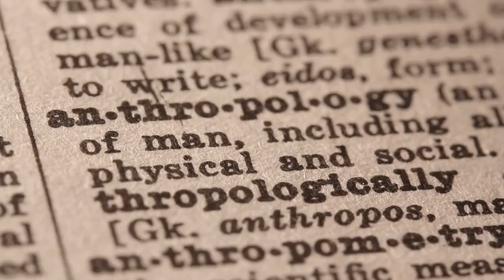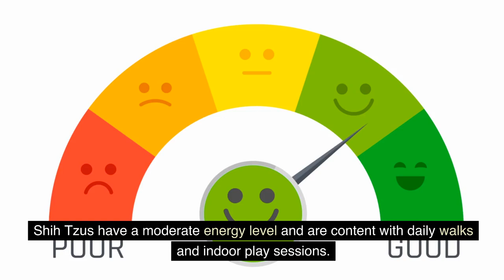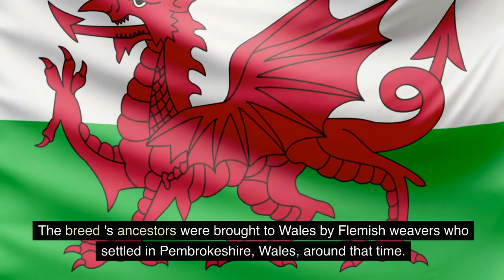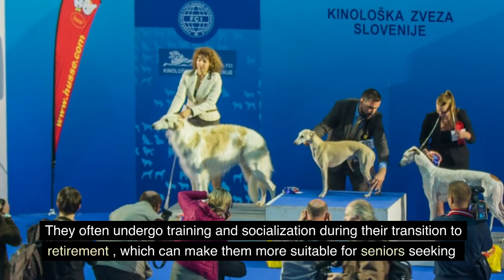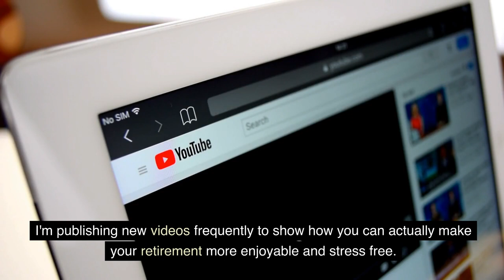Choosing the Perfect Companion: Best Dogs for Seniors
In this video, we'll be discussing the best dogs for seniors and how to choose the perfect companion for your needs. We'll discuss the pros and cons of different dog breeds and help you find the perfect dog for your needs.

Senior citizens make great companions for anyone, and choosing the right dog is an important part of making sure your senior citizen is safe and happy. In this video, we'll discuss the best dog breeds for seniors and help you choose the perfect companion for your needs. Be sure to check out the video below for more information on the best dogs for seniors!